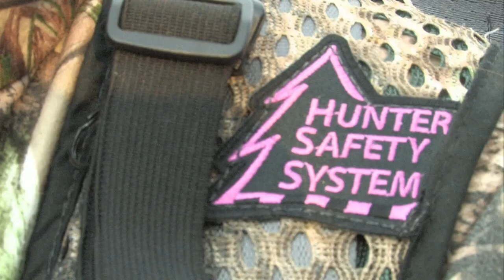Whitetail Buck Across The Midwest! - The Choice (Full Episode) // S7: Episode 12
Thereʼs nothing like a family that hunts together. The Edwards family encounter  some great bucks as they spend some quality vacation time traveling from Virginia to Kansas and Nebraska during the rut.